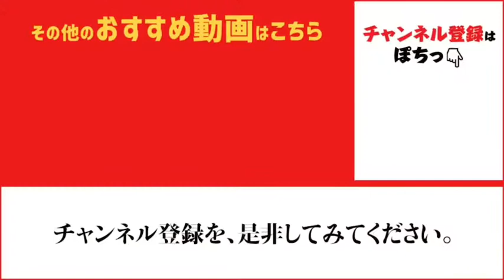『カレイ』チョイ投げでfishingmax神戸ハーバー店